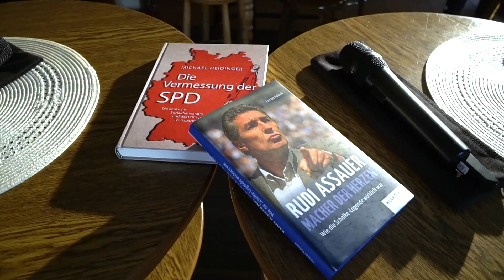DAS MAAß IST VOLL #34 I Der Promi-Talk aus Dinslaken mit Ulli Potofski I TEASER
Folge 34 mit dem mehr als sympathischen, ehemaligen RTL SPORT ANKERMAN Uli Potofski und dem Leiter der Bergkapelle Niederrhein Helmut Nowok.

Besten, großen Dank an dich lieber @Kai Dauvermann für die zusammengestellten Szenen.